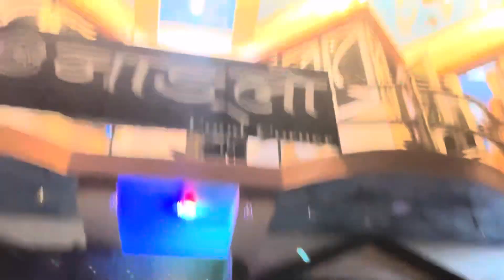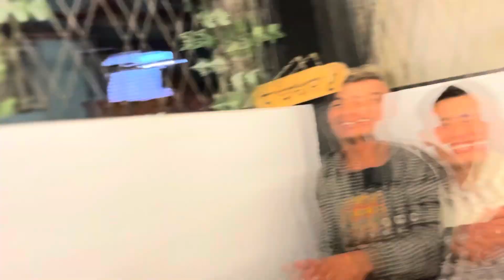Ilam Nanglo ma Hami pani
Ilam nanglo